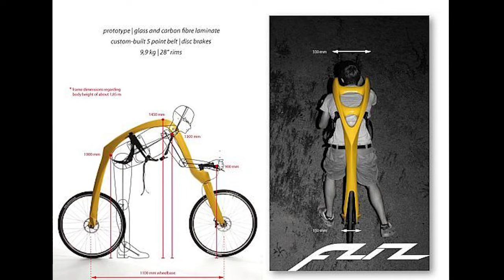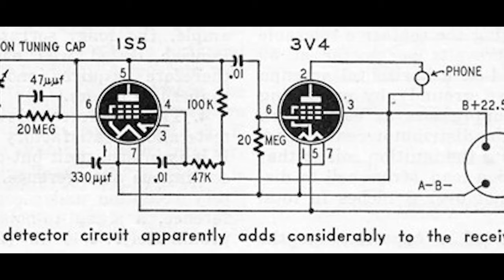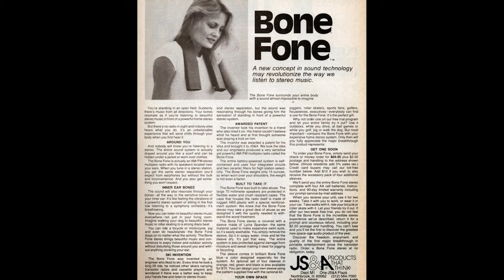Weirdest & Craziest Inventions Ever That Actually Exists | Past & Future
Hey,